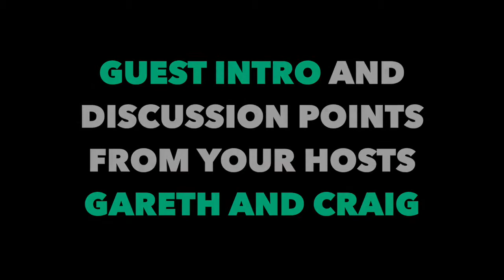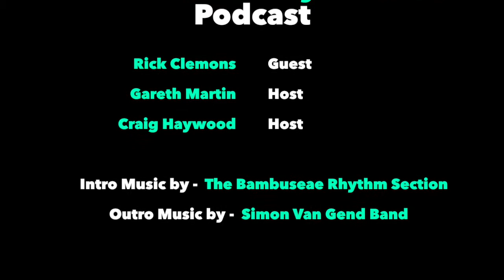RHP #046. Rick Clemons, Bold Move Expert, Host of Life (Un)Closeted Podcast, Gay Bear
The Ridiculously Human Podcast

Bold Move Expert. Podcast Host. (Un)Closeted Human. Status Quo Disruptor. Teddy Bear. Keynote Speaker. Author. Closet Deconstructor. Confidence Creator. Coach.

For our guest this week, Rick Clemons, he kept a big secret for a large part of his life. You see, Rick tried to tell his secret once but those who heard him, his parents, were not ready to believe him and were themselves confused and ashamed of who their son was.

RICK CLEMONS